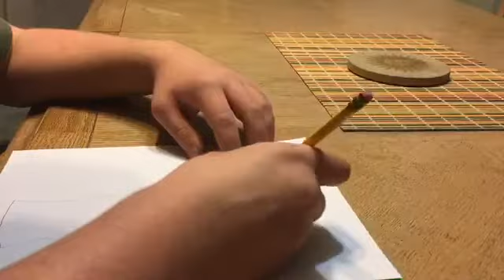Time lapse of me drawing rosalina from Nintendo games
Hey, everyone! In this video, I will do a time lapse of my favorite video game character. Her name is Rosalina. She made her first appearance in super Mario galaxy in 2007. She is a tall and equally beautiful woman, like a white Beyoncé. This time lapse in real time took 5-7 minutes to finish. Rosalina also appeared in Mario kart wii, 7 and 8. Like I said, she’s my favorite video game character.